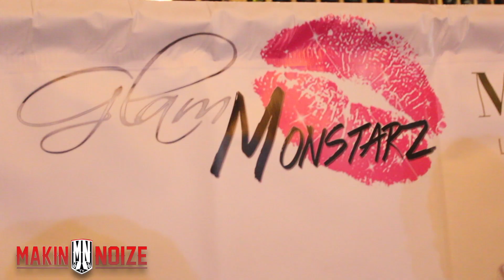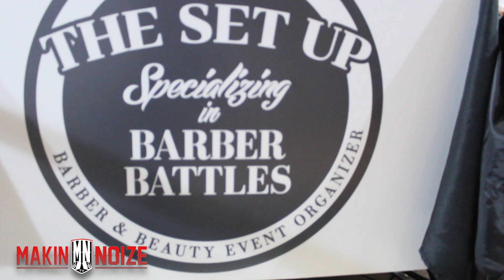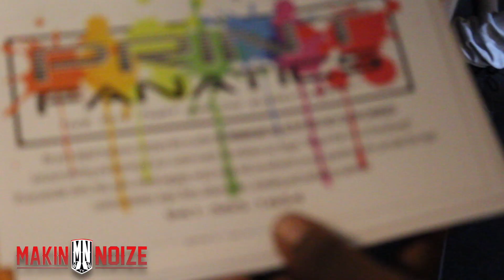MakinNoizeTv: @KapishTheBarber presents TheBestBarberInFlorida Barber Battle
MakinNoizeTv catches 941's own celebrity barber @KapishTheBarber as he throws the flyest Barber Battle event to hit the state of Florida, looking to crown TheBestBarberInFlorida check out the swag on these haircuts!!